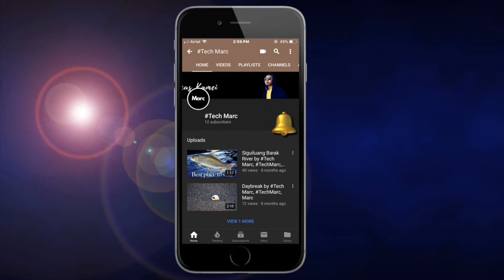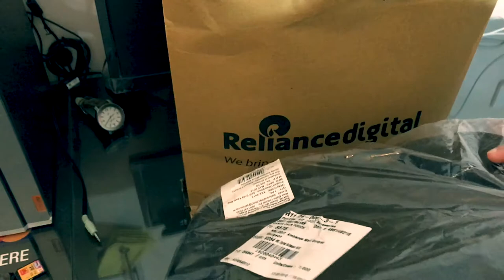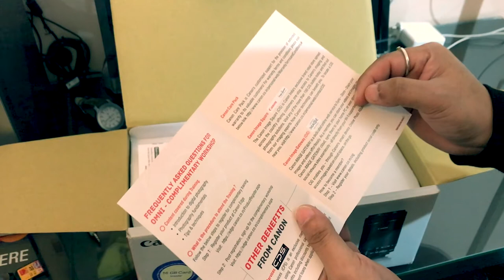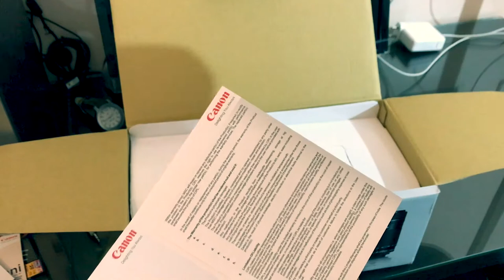Canon 200D Unboxing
About Video:
The content in the video is a short review and unboxing of Canon 200D DSLR. The products comes with a bag and 16 GB SD card within the price of the camera. The camera has a flip screen which can rotate at different angle for shooting any Videography and Photography. It has a lens of 18-55 mm and 55-250 mm.

Canon 200D

Bells icon sound effect credit:
Title: front desk bell
Recorded by: Daniel Simion

Background music in video credit:
Title: Hey! Happy Cheerful